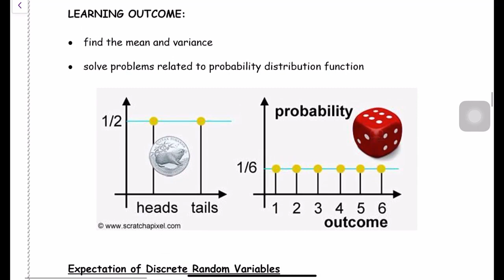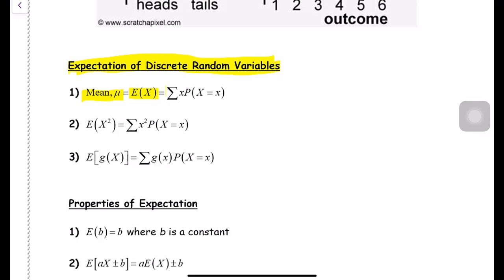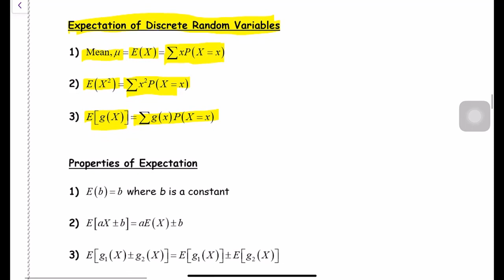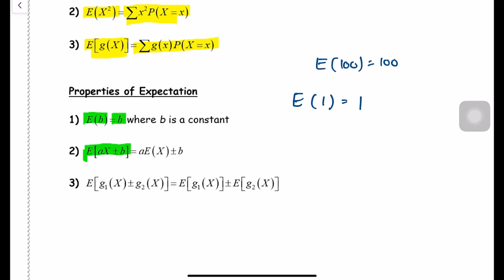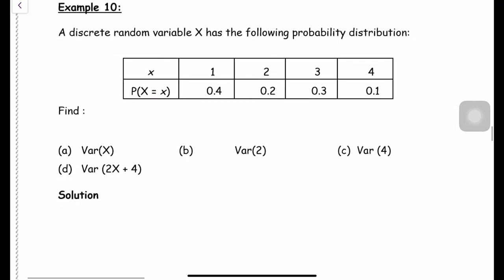AM025 : TOPIC 8 : RANDOM VARIABLES : PART 3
Discrete Random Variable : Mean and Variance